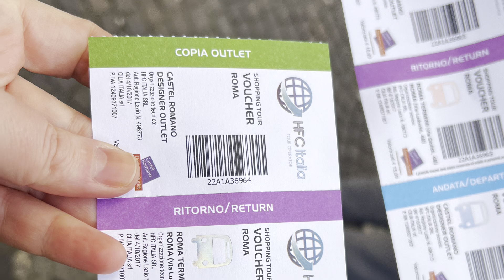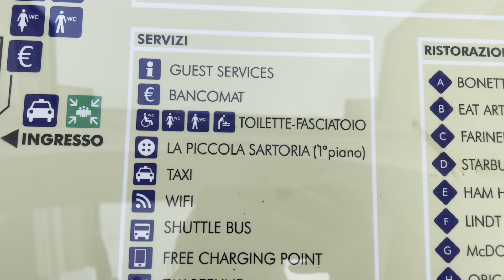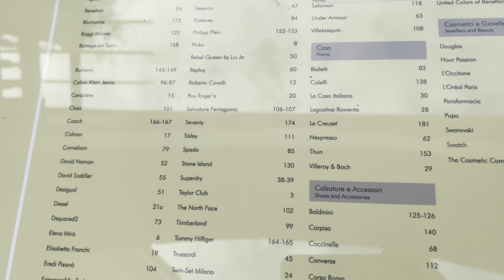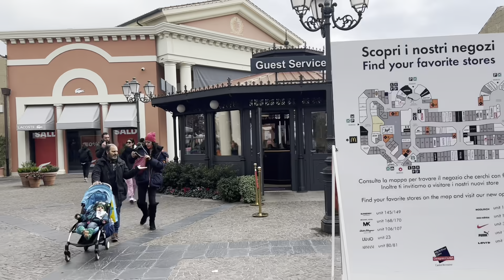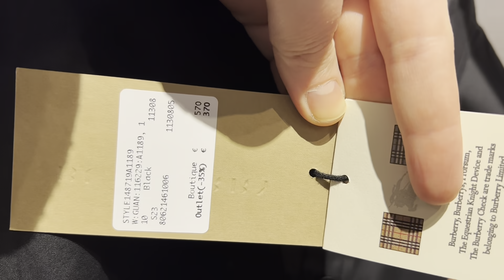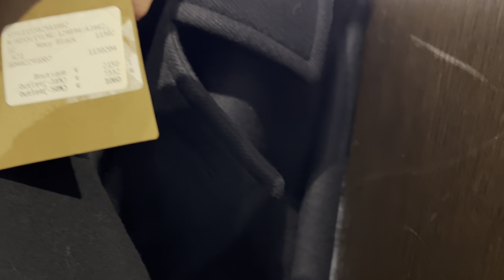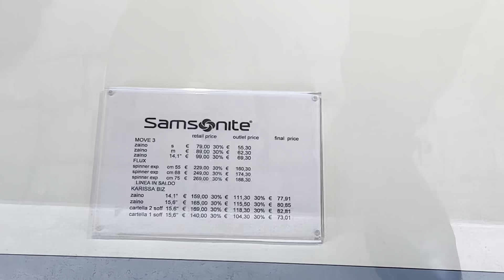РИМСКИЙ АУТЛЕТ CASTEL ROMANO | Как добраться | Что купить